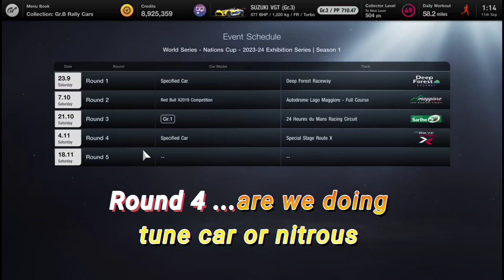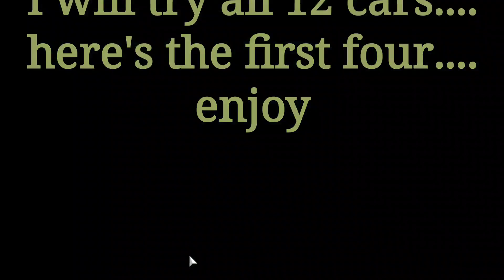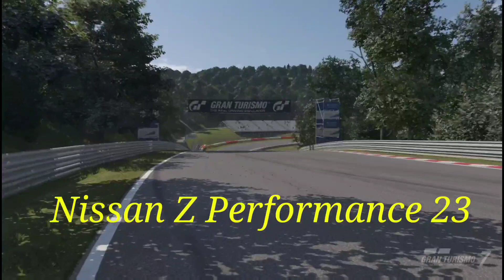GT7: Nation Cup, New Car? New Track? ... what do you think...🤔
Gaming, Time and Music with TC.

In August 2013 I have a big big stroke. and I'm doing this channel so that my speech will get better and better so is nothing to do with money.

Honorary mentions...

Stroke changes lives in an instant, but the brain can adapt. And so can you. We’re here to support people to rebuild their lives after stroke.

Jehovah. is watching us.